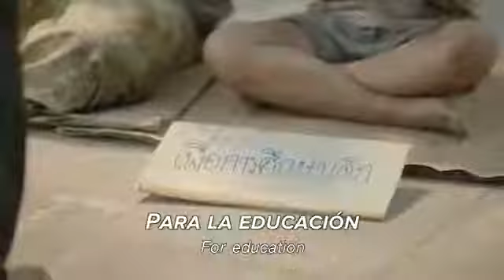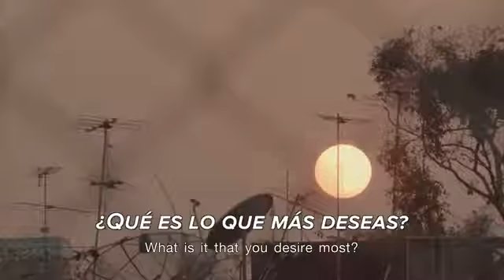Lo que das te vuelve con emociones